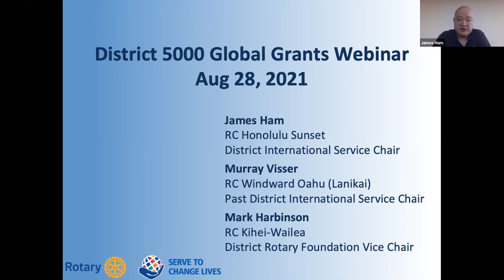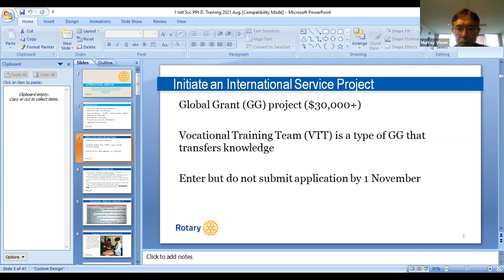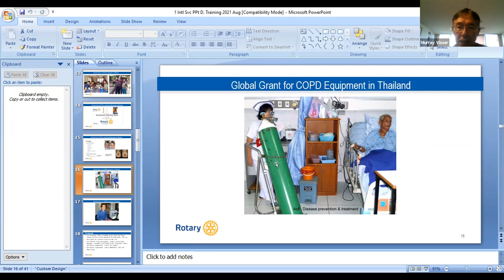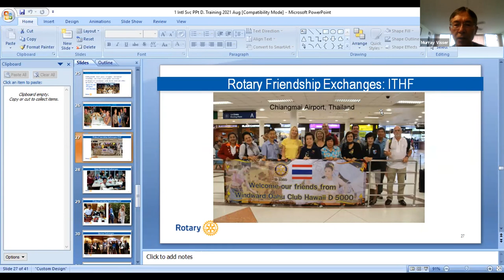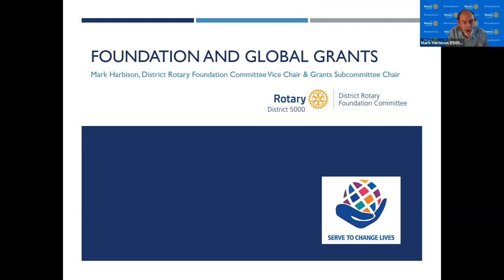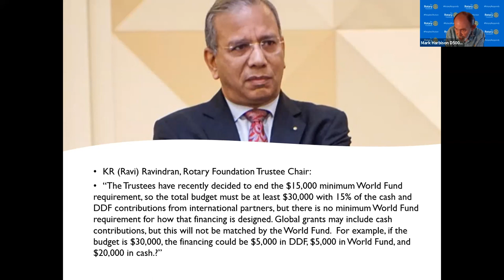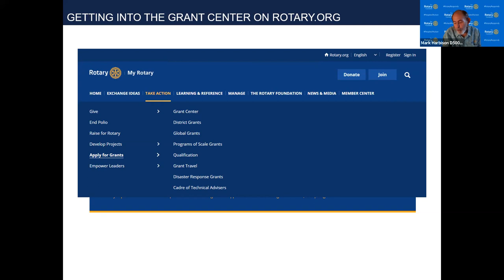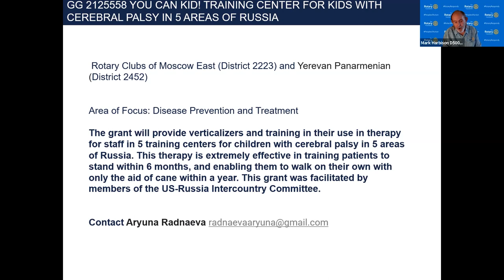International Service Aug 28 2021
Learn about global grant and international service projects